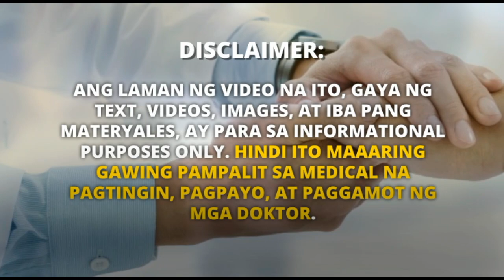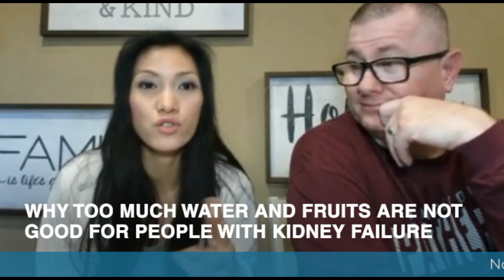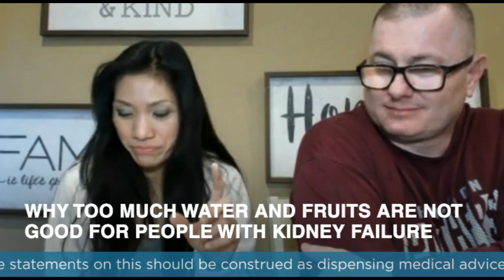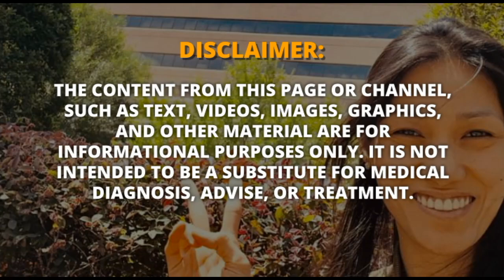Dr. Farrah Answers Kidney Health-related Questions - CKD, Kidney Stones, Kidney Infection and more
DO YOU WANT TO ASK DR. FARRAH?
Chat her directly or join her Cancer Patients Support Group on Facebook.

Topics:

0:00 - Different Causes of Kidney Problems
0:41 - Kidney Infection
1:06 - Best Remedy for Kidney Failure
2:03 - The Reason Why Too Much Water and Fruit Intake is Not Good for People with Kidney Failure
3:43 - IGA Nephropathy
4:23 - Herbal Remedy for Kidney Stones
5:25 - Does Vitamin C Causes Kidney Stones?
6:45 - How to Lower Createnine Level?